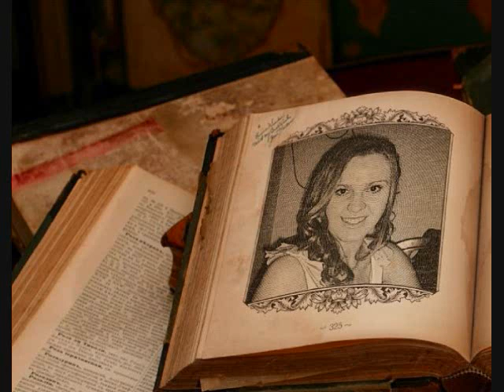Merima Dzafic - Ne Zaboravi (2010)